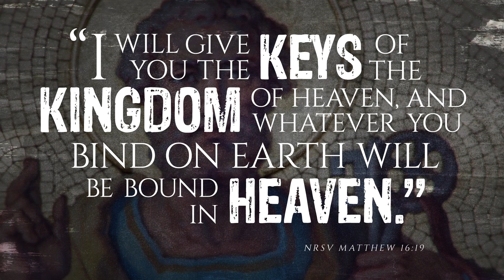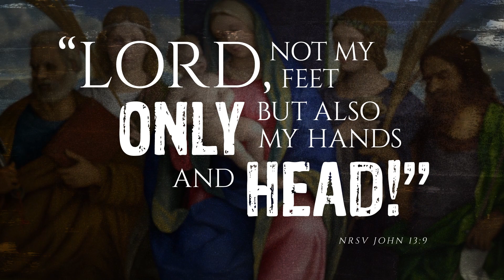The Apostles of Jesus: Simon Peter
The Apostle Peter is the best known and, arguably, the most revered of Jesus’ original twelve apostles. He is the preeminent apostle in the New Testament and the first of the 266 men whom Roman Catholics believe have presided over the Church as popes. To learn more about Peter, his unique personality and impact on the Church, and his graphic martyrdom, watch this second episode of The Apostles of Jesus.